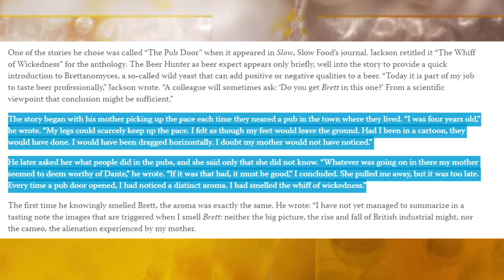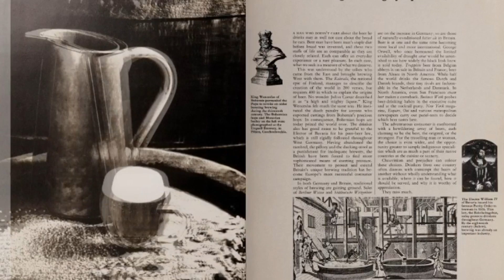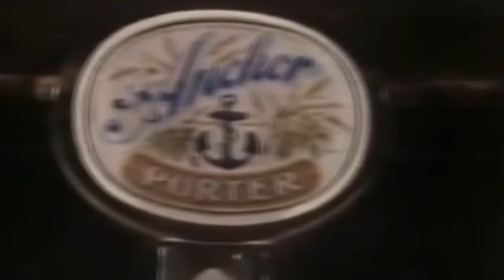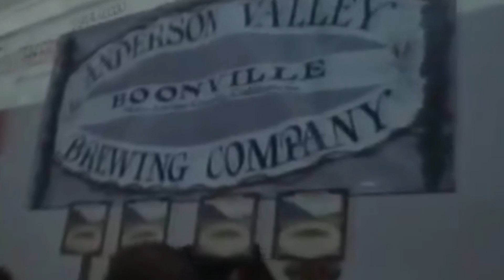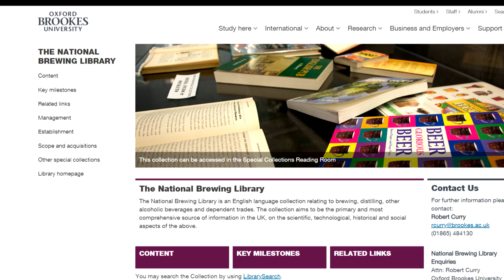Legends Of Beer: Michael Jackson "The Beer Hunter"